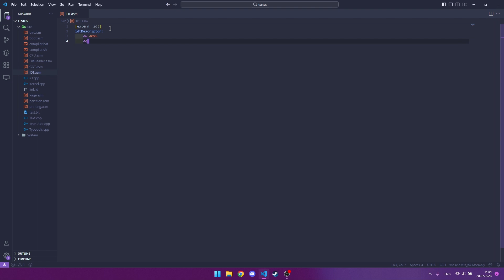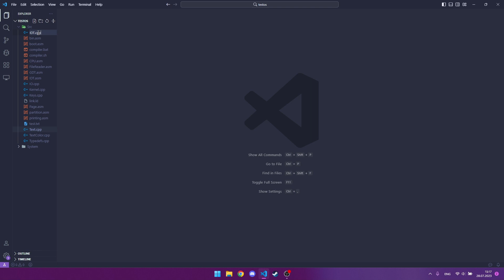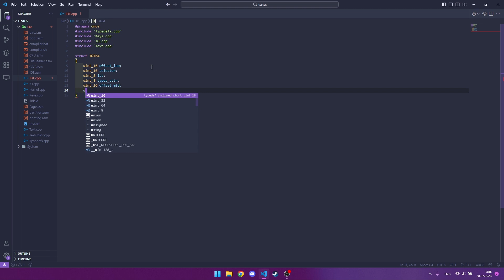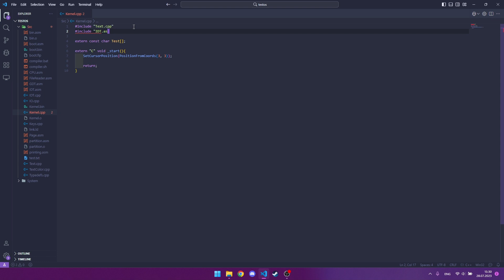С | Your own OS | Keyboard Input №9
Hello everyone, and this is a new video on the development of our OS, in this video I will show you how to enter text from the keyboard to the screen, in future videos I am going to make a terminal in which you can enter your commands and run programs.